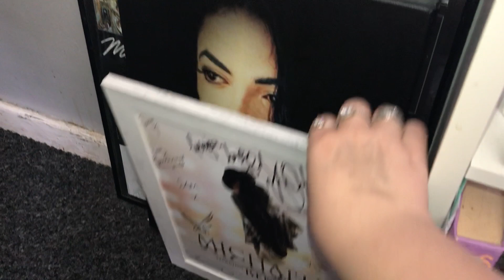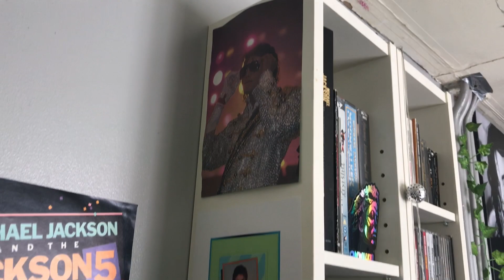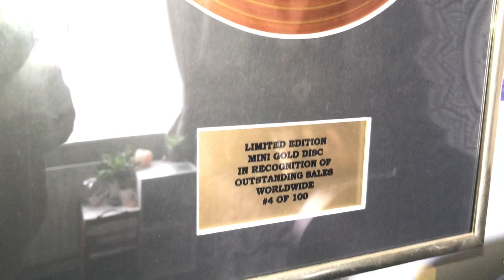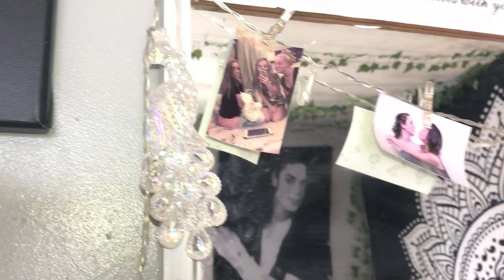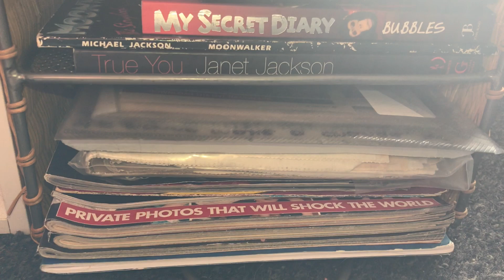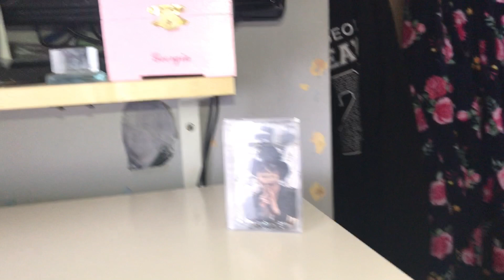My UPDATED Michael Jackson room tour!